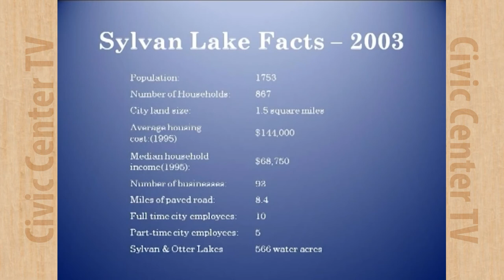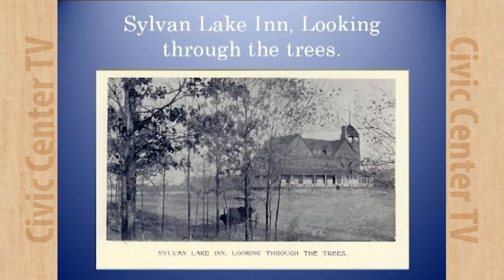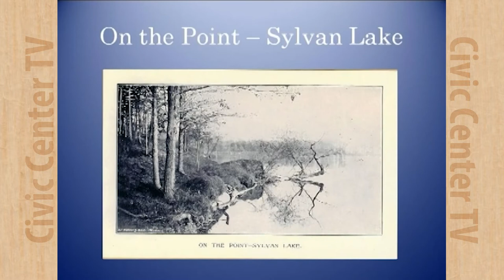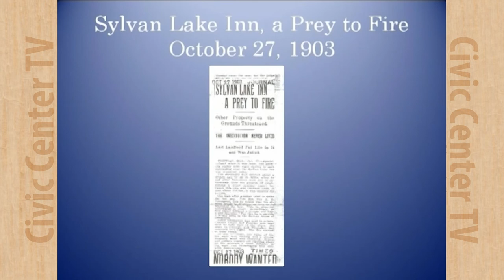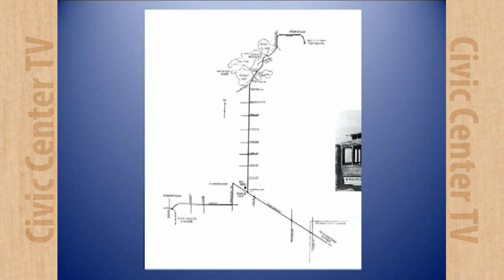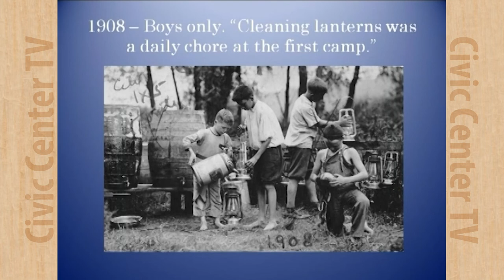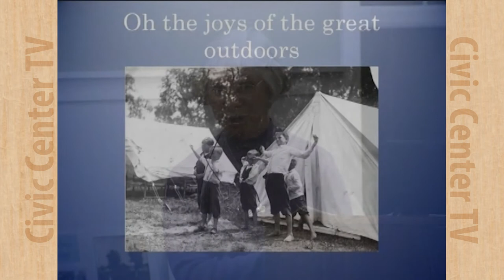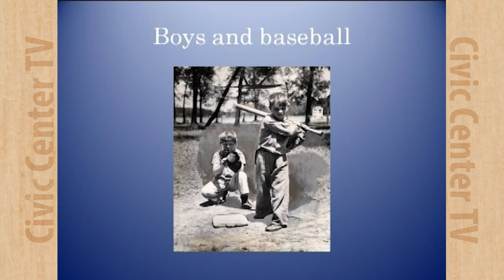Keeping History Alive - Detroit Free Press Fresh Air Camp (2008)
The Greater West Bloomfield Historical Society holds a seminar about the Detroit Free Press Fresh Air Camp in Sylvan Lake!